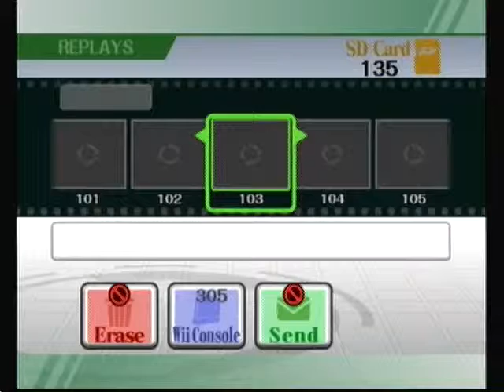SSGuy (Wario) vs Exdeath (MK/Snake) Set - Holy Smash Numbers - Tournament